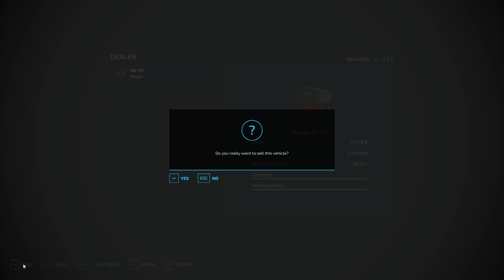Field Is Ready For Harvesting + Sold Wheat Stock | Farming Simulator 22 Gameplay #2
Farming Simulator Gameplay #2  : Field Is Ready For Harvesting + Sold Wheat Stock

techno gamerz new game
techno gamerz
as gaming
syntac
as gaming car
nade flick
total gaming
as gaming gta
chapati hindustani gamer
Syntac ark
Markiplier
Raasclark
Live Insaan
live insaan gta 5
live insaan horror
theRadBrad

Farming Simulator 22 brings a multitude of new gameplay features and offers more content and player freedom than ever before, including new ground working features like mulching or stone picking, an improved build-mode adding greenhouses and beehives, as well as a new character creator to bring your
 own, individual farmer to life.